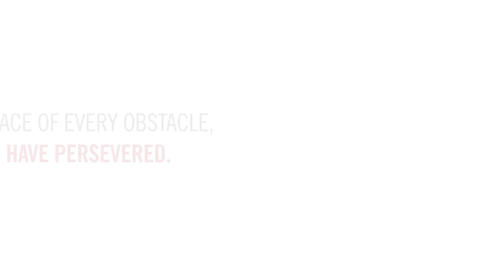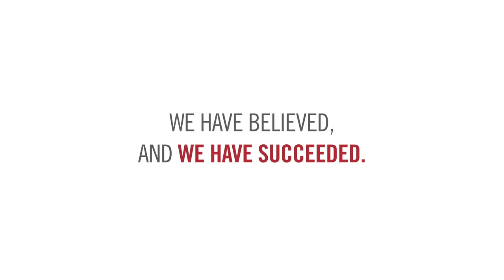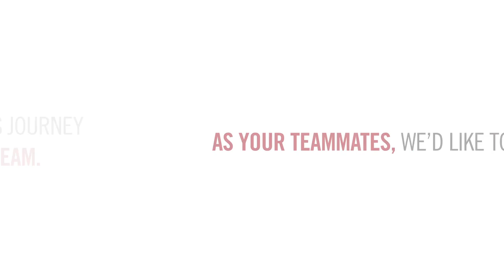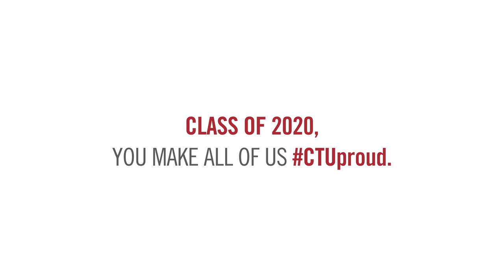CTUgrad Celebration 2020 | Colorado Technical University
From all of us at CTU, congratulations to the Class of 2020! We are CTUproud of everything that you've accomplished this year. for more videos and media from this year's online event.

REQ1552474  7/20